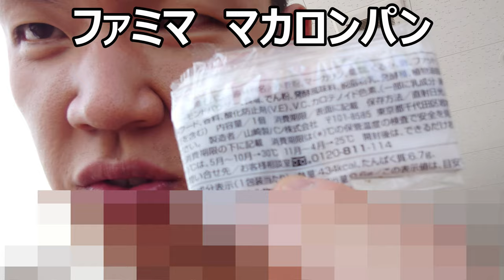ファミリーマートのマカロンパンを食べてみたけど、これは本当に マカロン ？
ファミリーマートのマカロンパンを食べてみました……けど、これはマカロンというのかな？なんか違う気がする……